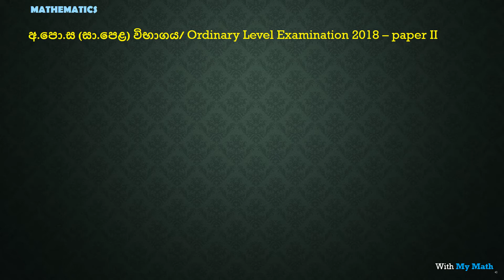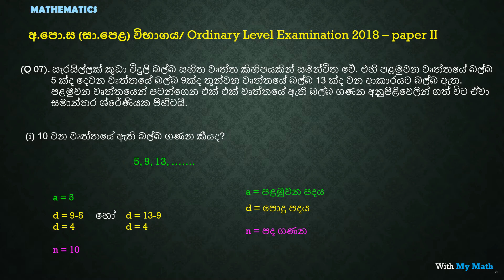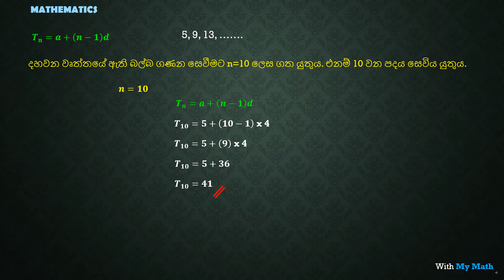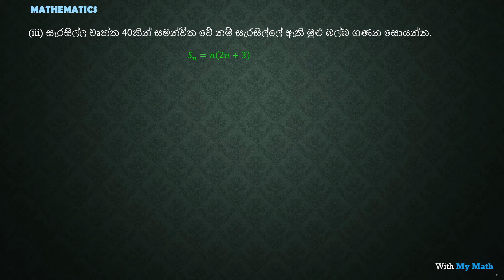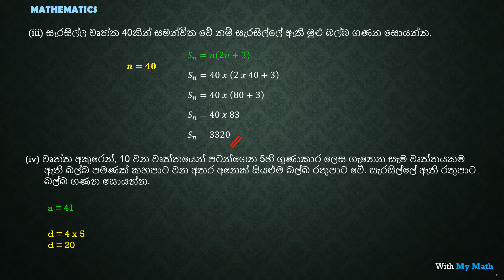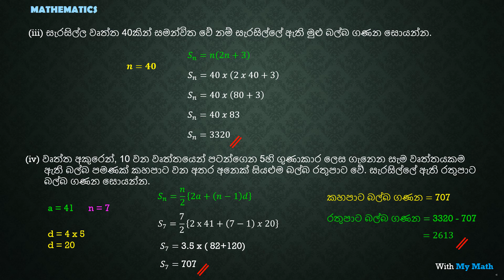Samanthara Shreni O Level 2018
This video helps you to understand Arithmetic Progressions (series) very easilly